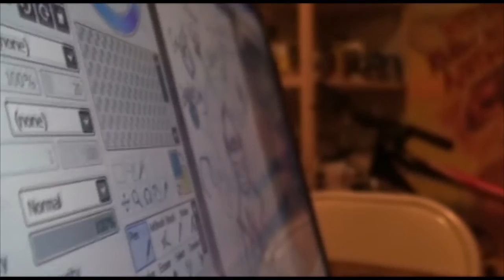Mosaic's Final- "Our Journey"